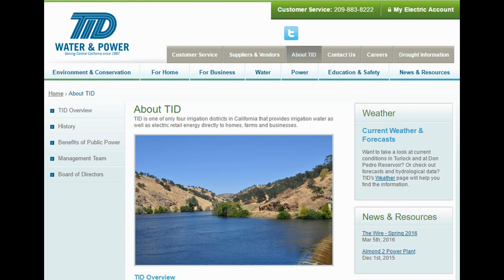Tuolumne River AIS | Ceres | 20160402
We spent 15-person-hours working on this blockage today and we finally got some water flowing through the blockage. Thank you Jacob,  Meg of TRT, and Patrick of TID for the help today. We are making a difference.